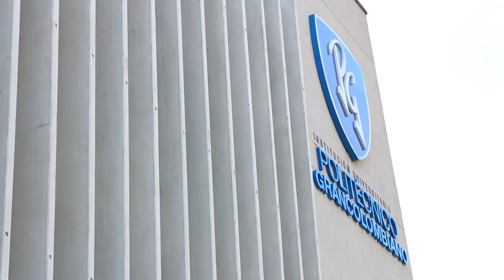Celebrando un nuevo semestre con el PoliMedellín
Nuestros estudiantes de la sede los Colores disfrutaron de una tarde de cuentería y diversión para festejar el inicio del semestre en la ciudad antioqueña. El evento estuvo a cargo de “Cosiaca”, un importante miembro de la Red Internacional de Cuentacuentos.